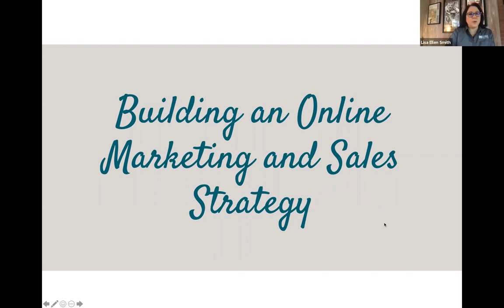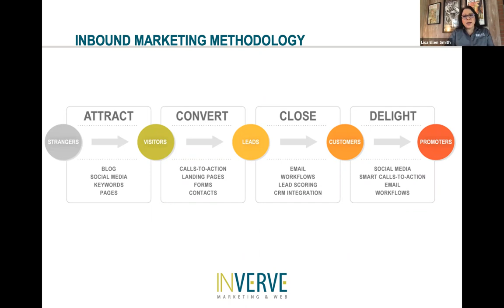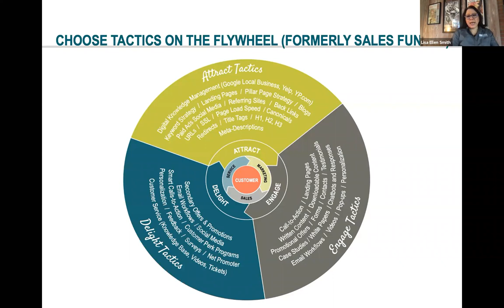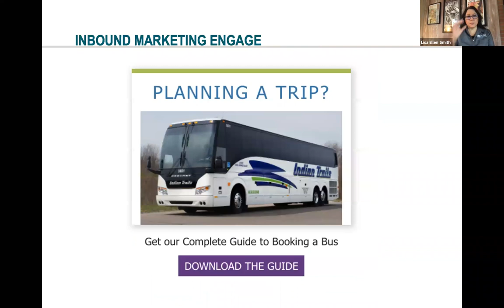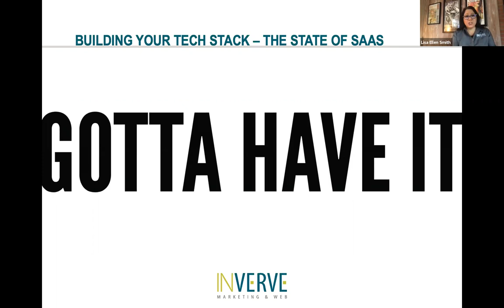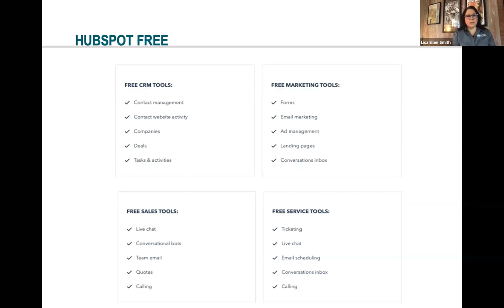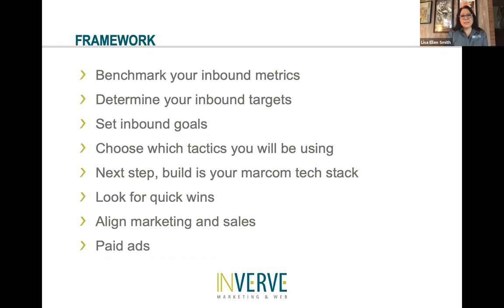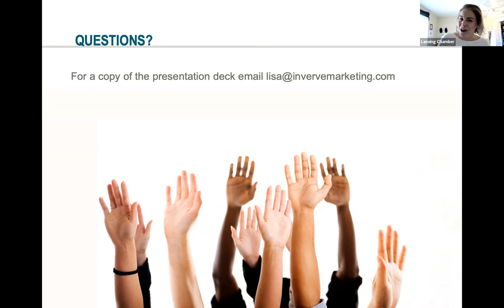Chamber University - How to Survive the Winter, Marketing Ideas Focused on Online Sales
Building an online marketing and sales strategy. Inbound marketing has been around for a decade. Join Lisa Ellen Smith from InVerve Marketing as she breaks down the proven methods of digital marketing using simple software tools and tactics to build a plan for your company to market and grow better. The Chamber University is designed to present affordable educational opportunities to business owners and aims to teach members tangible pieces of information that can be immediately implemented.  Hosted by Fraser Trebilcock and Fifth Third Bank.